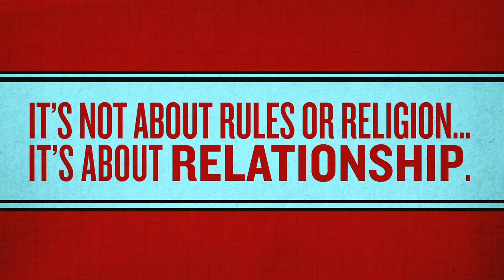True Spirituality PROMO(no words)